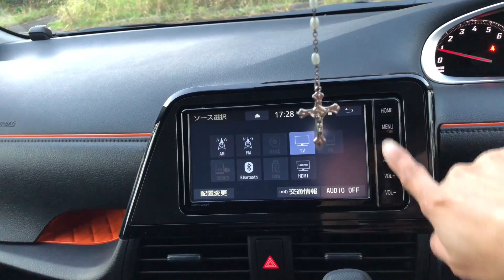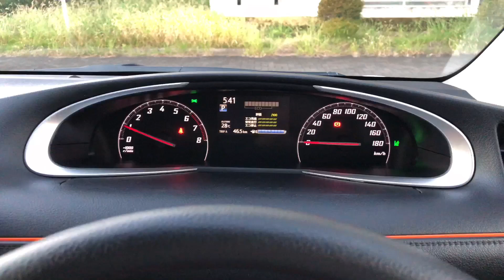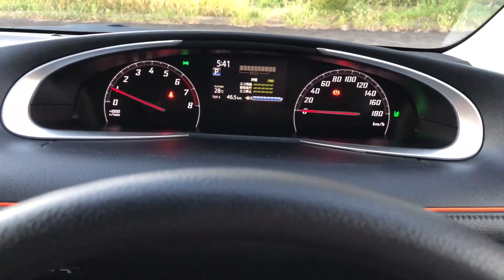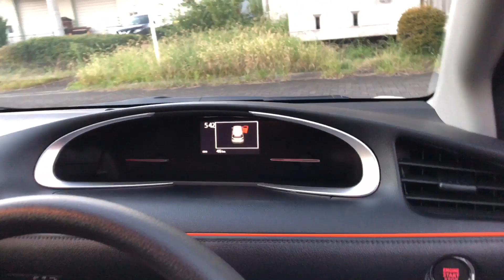Car Tour // Toyota// customized car// 福祉車両